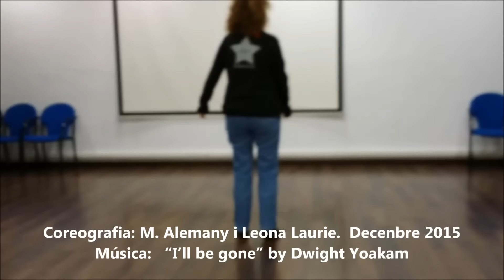I'll Be Gone, line dance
Coreografia: M. Alemany i Leona Laurie.  Decenbre 2015
Descripció : 32 temps  / 1 restart  / 4 parets/ line dance
Nivel : Beginner

DESCRIPCIÓ DELS PASSOS

CHASSE (R). ROCK STEP BACK, KICK BALL CROSS  (L)x2

1&2.     Pas PD a la dreta, pas PE al costat PD, pas PD a la dreta.
3-4.       Rock PE darrere, tornar pes al dret,
5&6.     Patada PE davant, pas  PE al costat del PD, creua PD per devant del PE.
7&8.     Patada PE davant,  juntem PE al costat del PD,  pas PD costat .

ROCK  ¼  TURN L- SHUFFLE ½  TURN L-FULL TURN TO LEFT, STOMP (x2)
9-10.      Pas ¼ de volta a l’esquerra amb el PE, tornem el pes al PD.
11&12.  Fem ½ volta cap a l’esquerra pas esquerre, pas dret, pas esquerre .
13-14.    Fem ½ volta fent un pas amb PD, fem ½ volta més fent un pas amb el PE             davant.
15-16.    Stomp dret, stomp esquerre.

Restart a la paret 3a.  (06:00)

WEAVE LEFT, HEEL SWITCHES , (L, R, ) , HEEL TOUCH (R) x2.

17-18.    Creuar PD davant de l’esquerre, PE al costat.
19&20.   Creuar PD darrere de PE, pas PE a l’esquerra, Creuar PD  davant del PE.
21&.      Taló esquerre davant, tornem a lloc.
22&       Taló dret davant, tornem a lloc.
23-24     Taló esquerre davant x2.

WEAVE RIGHT, HEEL  SWITCHES (R, L,), HEEL TOUCH (R) x2.
25-26     Creuar PE  davant del  PD, pas dret al costat.
27&28      Creuar PE darrere del PD, pas PD a la dreta, creuar PE davant de PD.
29&.          Taló dret davant, tornem a lloc.
30&.          Taló esquerre davant, tornem a lloc,
31-.32.      Taló dret  davant x2.

Tornar a començar